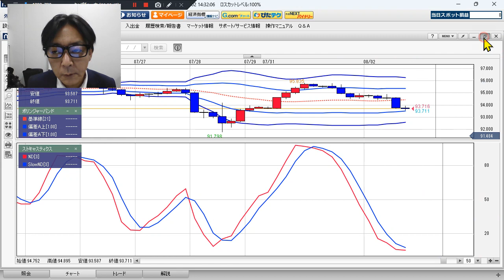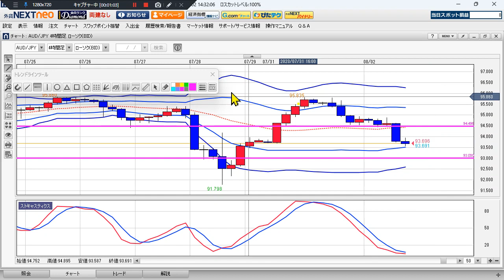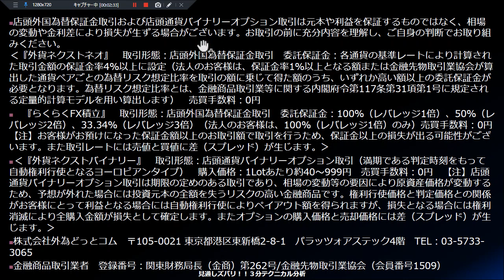豪ドル/円見通し 「下落トレンド進行中 、円買い・豪ドル売り」見通しズバリ！3分テクニカル分析 ニューヨーク市場の見通し 2023年8月2日